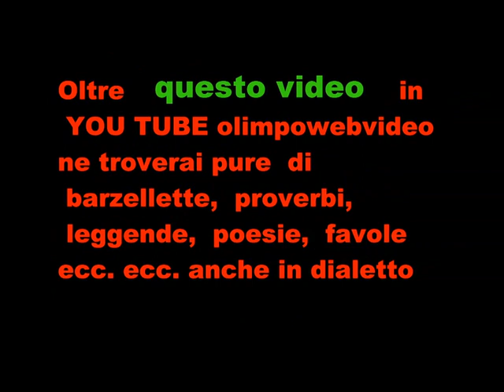4 22 notte bianca di brembate sopra del 6 9 2016 2° video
notte bianca di brembate sopra del  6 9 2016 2° video